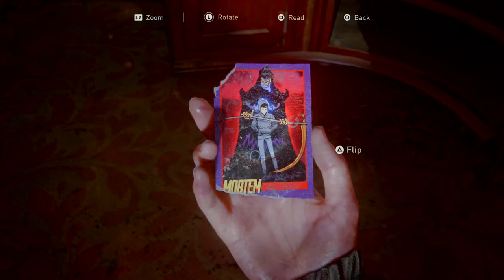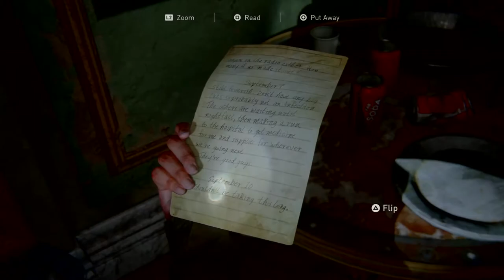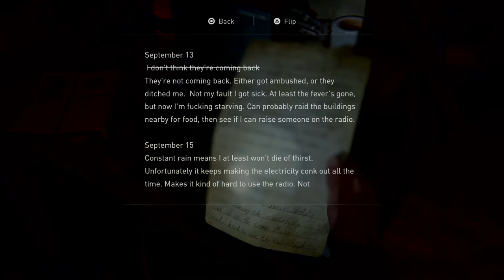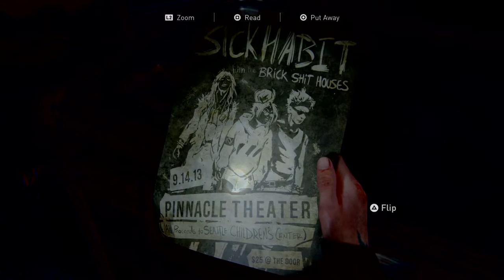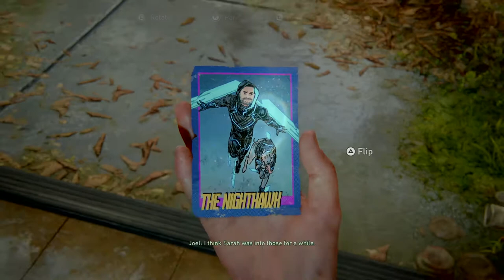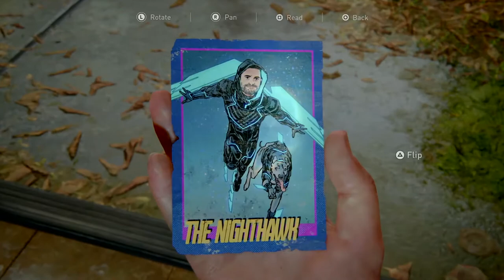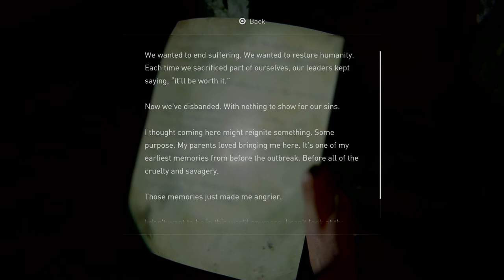THE LAST OF US PART 2 - EPISODE 12 - NO HUD - SURVIVOR - NO COMMENTARY - Ellie's Bday Flashback